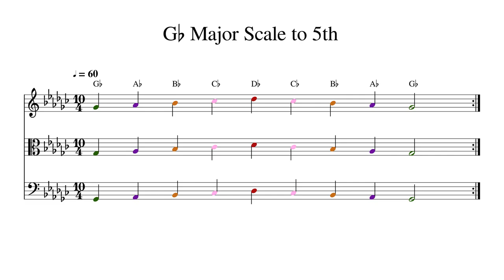G♭ G Flat Major Scale to 5th at 60bpm Backing Track Color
Play or sing along. This track features double bass, cello, viola and violin playing G♭ G Flat Major Scale to 5th at 60bpm. Sheet music is provided on G treble clef, C alto clef and F bass clef.